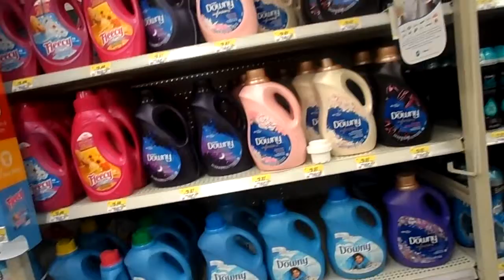Lid/no lid/container and no lid/lid with no container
What kind of moron does this? 10/6/14.